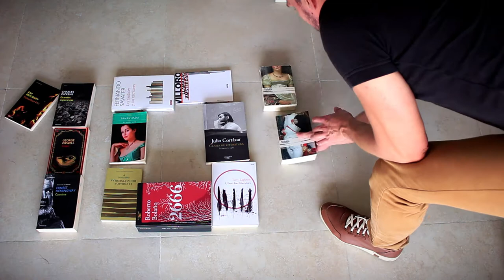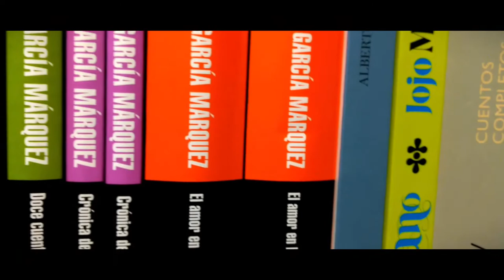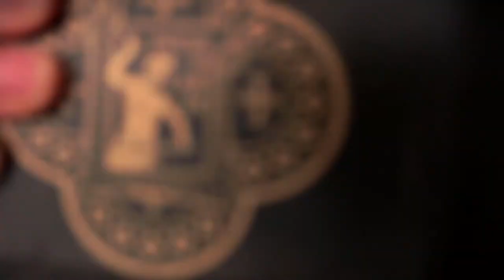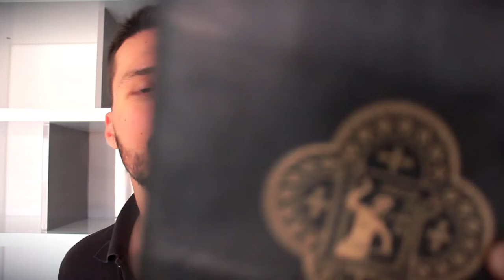🎁1K SUSCRIPTORES ¡SORTEO! 🎉 [INTERNACIONAL]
Ya somos MIL SUSCRIPTORES en EL ESTANTE LITERARIO.

2- El SORTEO de un libro + SORPRESA.
Participa en el perfil de El Estante Literario en Instagram.